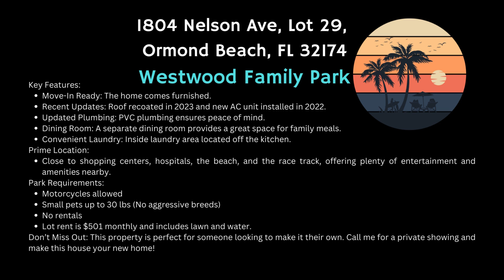Family Park in Ormond Beach! 2bd🛏️/2bth🛁 $57k - Low Monthly Lot Rent $501 - Call Today!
WESTWOOD FAMILY PARK $57,000
This home is situated on a corner lot with a large screened-in porch, perfect for enjoying the outdoors. Featuring a 2-bedroom, 2-bathroom split floor plan, this home offers comfort for all residents.
📢Recent Updates:
Roof: Recoated in 2023
AC Unit: Installed in 2022
Plumbing: Updated PVC Plumbing
📢Convenient Features:
Inside Laundry: Located right off the kitchen for ultimate convenience.
Prime Location: Close to shopping centers, hospitals, the beach, and the race track, providing plenty of entertainment and amenities nearby.
📢Your New Home Awaits:
This property is perfect for someone looking to add their personal touch and make it their own. Don’t miss out on this wonderful opportunity to live in a beautiful, well-maintained home in the heart of Ormond Beach.